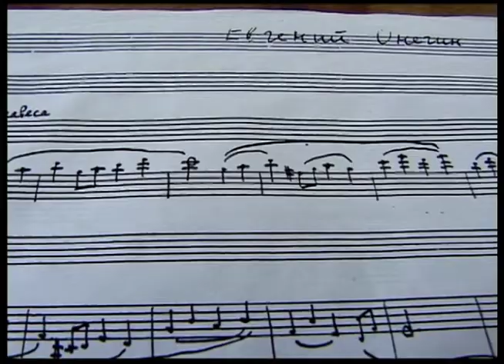A Musical Adventure in Siberia with Sarah Caldwell - PREVIEW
In 1996, the First Lady of opera, Sarah Caldwell, invited her old friend and collaborator Richard Leacock to join her in Yektarinaberg, a previously closed Siberian industrial city, where she was preparing for the first-ever performance of a symphonic drama by Sergei Prokofiev of Pushkin's Eugene Onegin.

Part of the "Paris Years Collection"